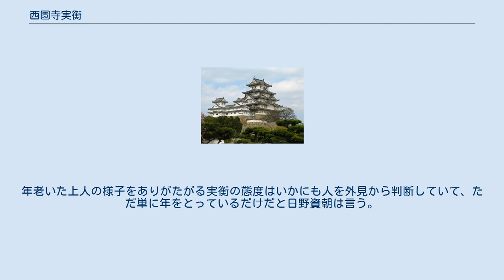西園寺実衡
西園寺 実衡（さいおんじ さねひら）は、鎌倉時代後期の公卿。
左大臣・西園寺公衡の子。
官位は正二位・内大臣。
西園寺内大臣、又は今出河と号す。
 以下、『公卿補任』と『尊卑分脈』の内容に従って記述する。
 西園寺家当主の世襲となっていた関東申次の職は、正和4年（1315年）の父公衡の没後に祖父実兼が復任した。
しかし実兼が元亨2年（1322年）に没する及び、これに代わって就任した。
 『花園天皇宸記』によると、元亨3年（1323年）12月21日に後伏見院と花園院が実衡邸に行幸して神楽が行われた。
この時すでに父公衡と祖父実兼は薨去しており、実衡は西園寺家当主の立場にあった。
しかし、『圖書寮叢刊 伏見宮楽書集成一』や『文机談』に実衡の名は見えず、琵琶秘曲伝授は叔父の公顕や兼季が祖父実兼の跡を継いで担っていく。
 実衡は『徒然草』第152段に登場するが、この段は何とも皮肉めいた内容である。
年老いた上人の様子をありがたがる実衡の態度はいかにも人を外見から判断していて、ただ単に年をとっているだけだと日野資朝は言う。
後日、資朝は年老いた犬を連れて実衡邸を訪れ、ありがたい犬ですよと述べる。